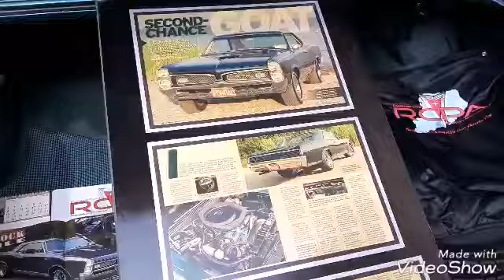CARROS ANTIGUOS CLASICOS / EN NEW YORK..🚘🚗🚕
HOLA AMIGAS Y AMIGOS AQUI LES DEJO ESTE VIDEO DE UNA ESPOSICIIN DE CARROS ANTIGUOS EN STATEN ISLAND...ESTUBO MUY BONITA.CARROS PRECIOSOS Y BIEN CUUDADOS ADEMAS DE COSTOSOS.GRACIAS X ESTAR EN MI FAMILIA Y Q DIOS LOS LLENE DE BENDICIONES.BESITOS .LOS QUIERO.💋💋💋😘